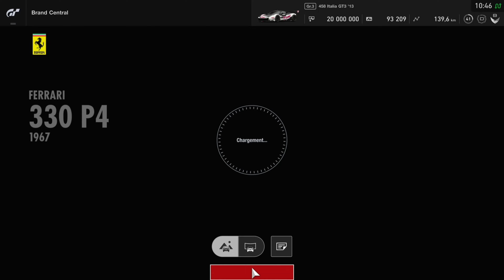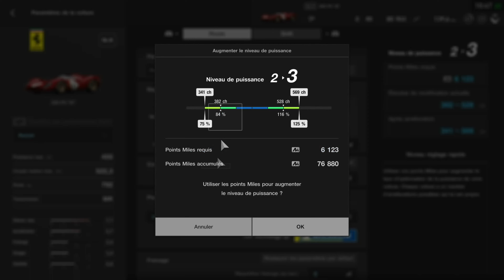Gran Turismo Sport FR #40 : Nostalgie 1979 ! (le + difficile) (48 Tours) (GT League Pro)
🟠 Aujourd'hui , 40ème épisode sur Gran Turismo Sport ! Je continue la GT League en difficulté pro avec le Championnat Nostalgie 1979 en Ferrari 330 P4 "67 !

🟠 Les liens :
▶ Le !Parkour de la semaine!

Timeline :
0:00 Intro
3:14 Autodromo Nazionale Monza - Sans chicane
10:38 Circuit de la Sarthe - Sans chicane
18:48 Circuit de Sainte-Croix - B
27:39 Goodwood Motor Circuit
36:46 Sardegna - Piste A II
46:03 Brands Hatch Grand Prix Circuit
55:28 Circuit de Spa-Francorchamps
1:04:58 Raceway Laguna Seca
1:14:12 Circuit de Barcelona-Catalunya Grand Prix